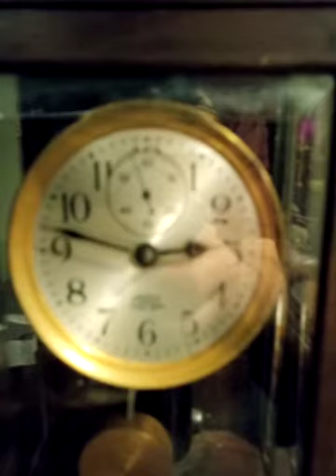Poole clock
Poole Model 30 electromagnetic clock.